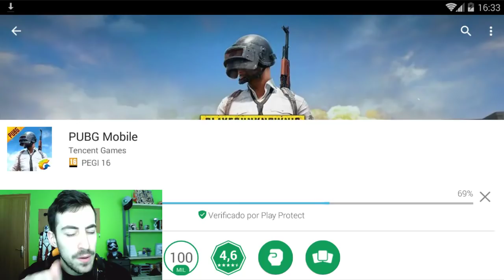PUBG Móvil YA ESTÁ en ESPAÑA!🔥 | PUBG MOBILE | PolGames | Español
Nuevo vídeo informativo de PUBG Mobile. Ya está en la playstore española. Espero que os haya gustado este vídeo.

Pol.